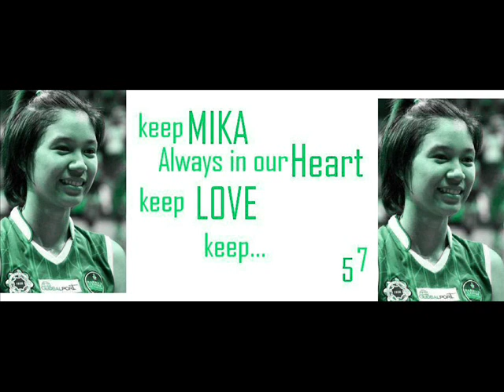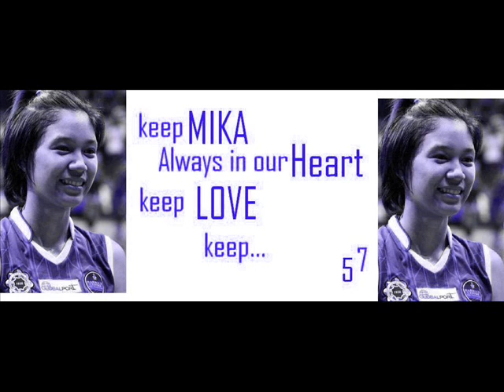MIKA REYES Love Song Marathon - LOST IN YOUR EYES - (MRLSM)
57